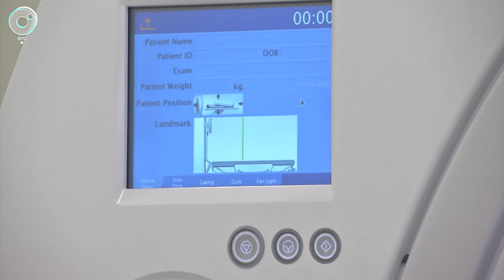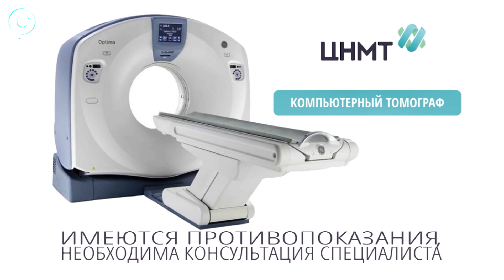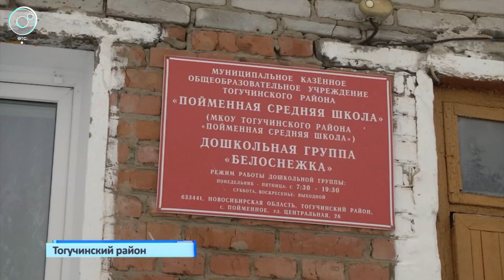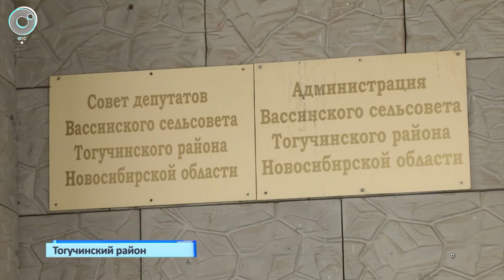НОВОСТИ 20-30 | 10 февраля 2021 | Новости Новосибирской области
1. Из твердого агрегатного состояния - в жидкое. Зачем в Новосибирске снег с моста в Обь скидывали?
2. Мелкий уголь и изношенная система отопления. Можно ли при таких условиях согреть жителей поселка в Тогучинском районе?
3. Опухоль размером со спичечный коробок впервые удалили без хирургического вмешательства. Подробности уникальной операции новосибирских врачей.